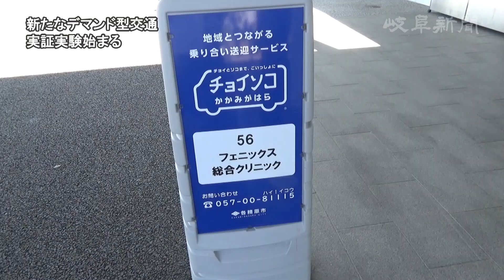新たなデマンド型交通 実証実験始まる 各務原市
岐阜県各務原市は１０月１日、高齢者らの移動手段を支援するため、アイシン精機（愛知県刈谷市）の送迎サービス「チョイソコ」を利用したデマンド型乗り合いタクシーの実証実験を始めた。鵜沼南地域で2年間実施する。「チョイソコ」の岐阜県内での導入は初めて。